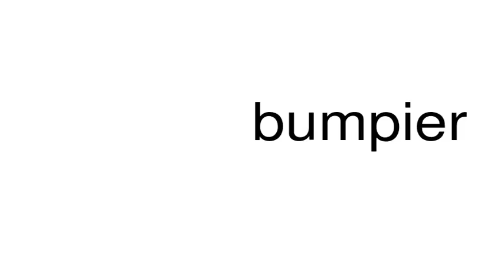How to pronounce bumpier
This is a satire channel. This is a satire channel. How to pronounce the word bumpier.